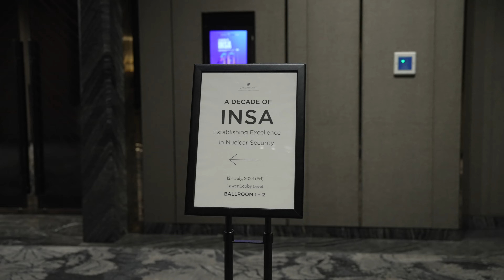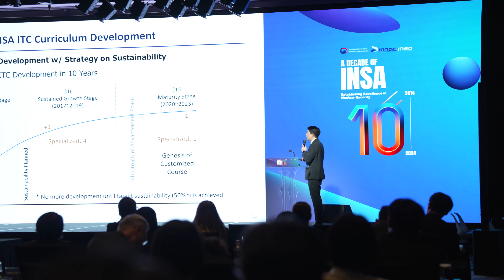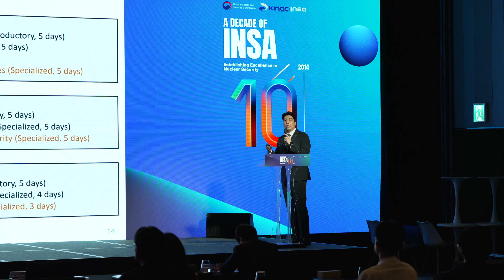KINAC/INSA 10주년 기념 컨퍼런스 개최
한국원자력통제기술원은 7월 12일 서울에서 국제핵안보교육훈련센터(INSA) 설립 10주년 기념 컨퍼런스를 개최했습니다.
이번 INSA 10주년 컨퍼런스(A Decade of INSA: Establishing Excellence in Nuclear Security)는 원자력안전위원회를 비롯하여 국제원자력기구(IAEA), INSA 국제교육 초청국 주한대사관 관계자 등 국내외 인사 70여 명이 참석했습니다.
컨퍼런스에서는 조현 전(前) 유엔대사의 기조연설 등이 진행되었으며, INSA의 지난 10년간의 성과와 핵안보 분야에서의 업적을 조명하고, 목표와 비전도 발표했습니다.
또한, IAEA는 회원국들을 대상으로 제공하는 핵안보 역량 강화 사업의 주요 내용과 향후 계획을 발표하고, IAEA 주도로 한‧일‧중 3국의 핵안보 교육훈련센터 간 협력 방안도 논의했습니다^^